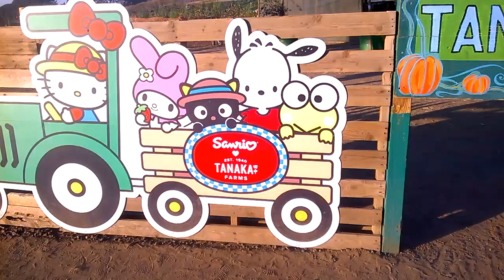Pumpkin Patch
The Tanaka Farm's Hello Kitty Pumpkin Patch at Irvine 🎃